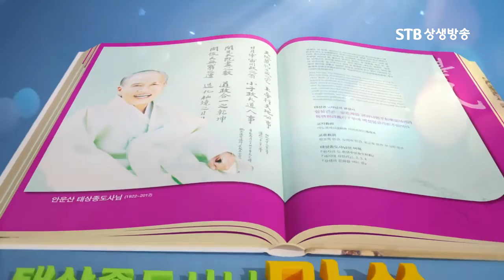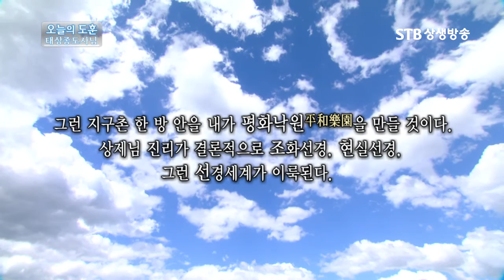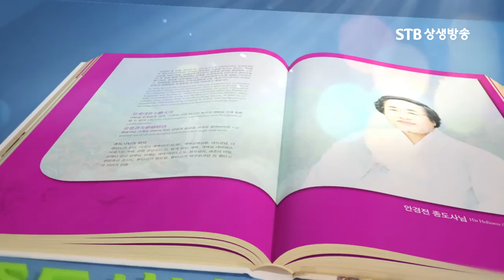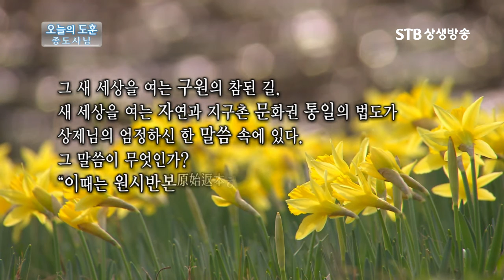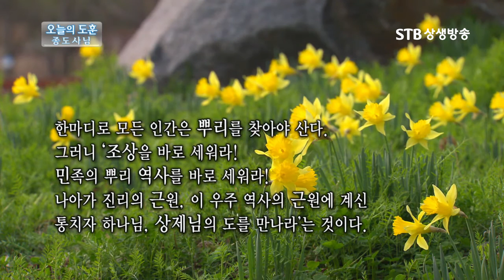오늘의 도훈 9회